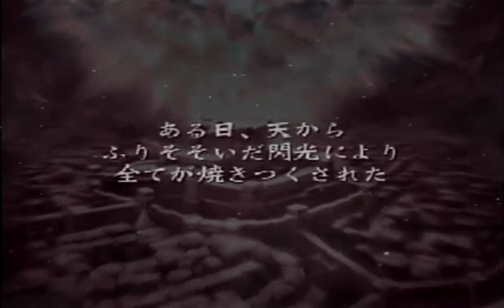What The Heck Am I Playing!? Busin Wizardry Alternative